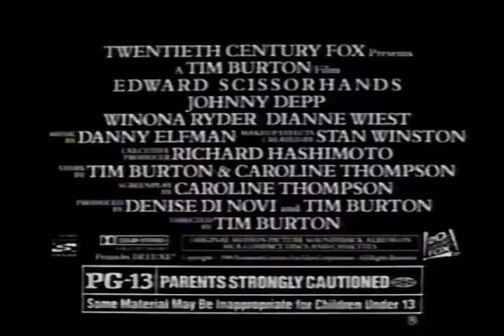Edward Scissorhands Movie Trailer 1990 - TV Spot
TIMBURTON directs
CULT hit